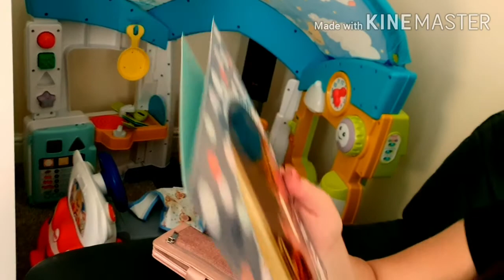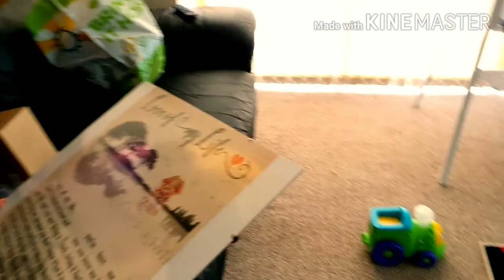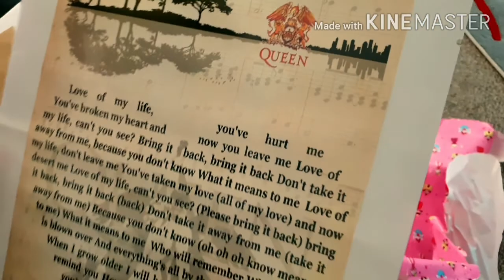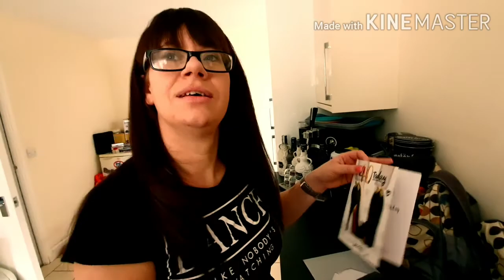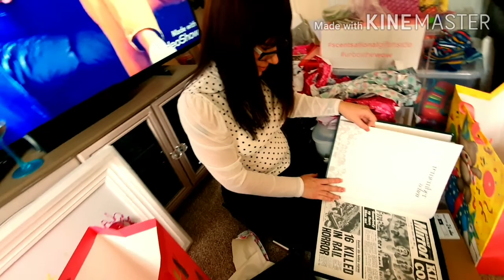Kerrys 40th Birthday Weekend